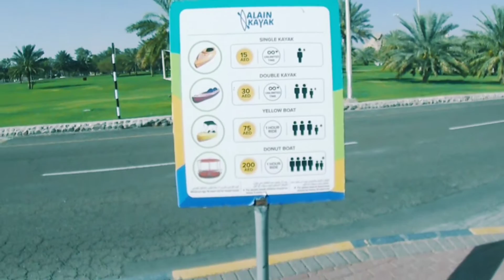Green Mubazzrah Park Park, lake "Kayaking, Mini rail ,family Picnic place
The Mubazzarah Dam is located at the foothills of Jebel Hafit in Al Ain, the Eastern Region of the Emirate of Abu Dhabi, the United Arab Emirates. It has been dubbed 'the oldest water installation in Abu Dhabi's recent history